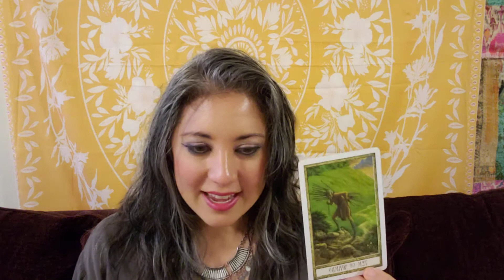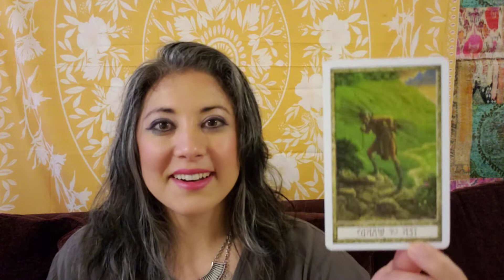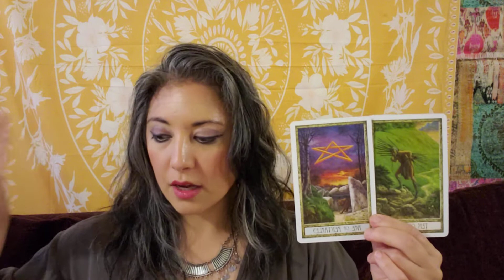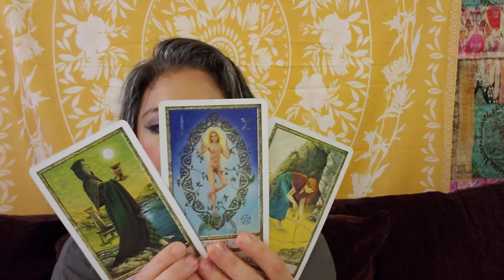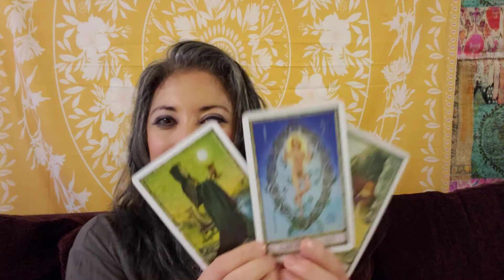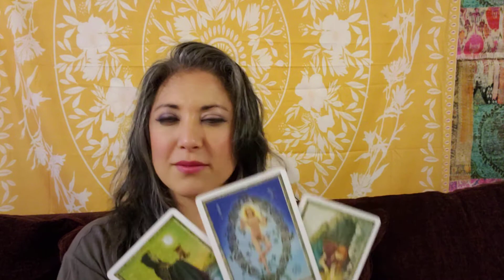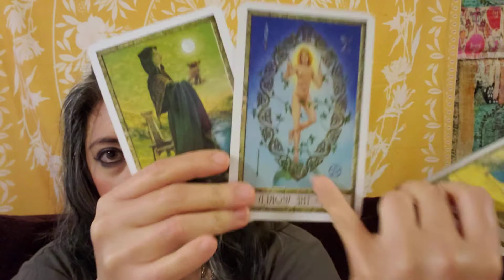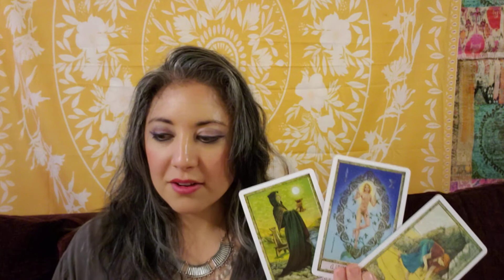♎⚖LIBRA Weekly Spiritual Tarot Reading. Coming FULL CIRCLE. May 8, 2021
Thank you for visiting my channel and for sending more positive energy out into the world. I am Adriana, a Soul Guidance Coach. I help you choose growth.

If you’d like an Intuitive Reading, or would like to explore a Soul Guidance Package, please

*Free* videos on ALL 12 zodiac signs published every weekend. Today’s readings used the Druidcraft Tarot Deck.